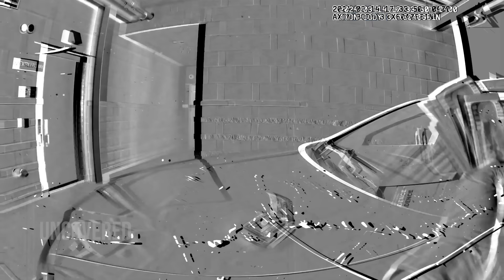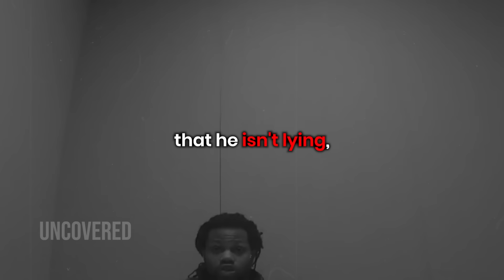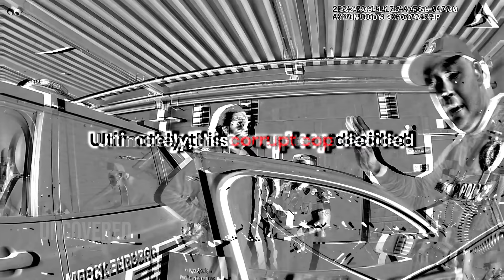Moment Corrupt Cop Realizes His Career Is Over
All the footages seen above are original and obtained by us from police. We take thousands of hours of footage for several perspective and compile it into a digestable video for our viewers to see the events that took place.